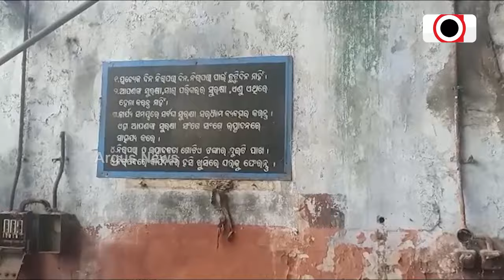ଜନତା ଜନାର୍ଦ୍ଦନ : ଶିଳ୍ପାୟନ ଧୂଆଁବାଣ